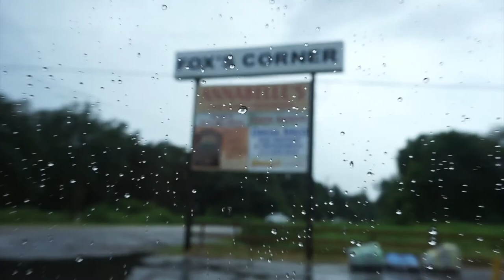The Stocking Ep #002